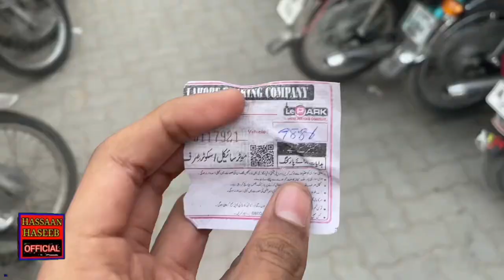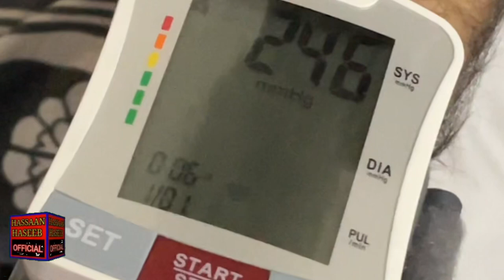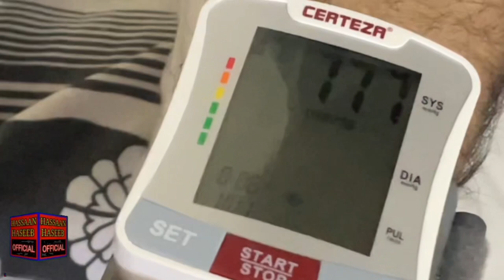Buying New Expensive shoes |Shopping vlog